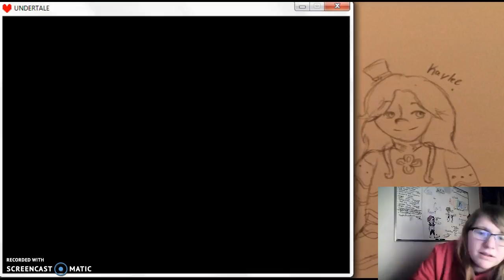Lets Play Undertale!- Detours, Detours!